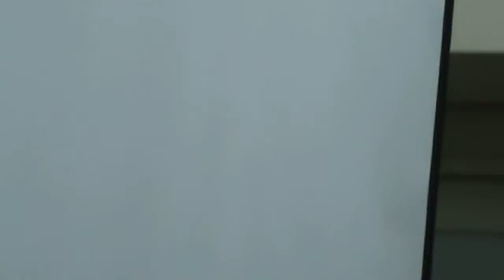Ruben Diaz, Jr. Bronx Borough President @ Bronx Dominican Day Parade Breakfast Sun 7/26/09#1